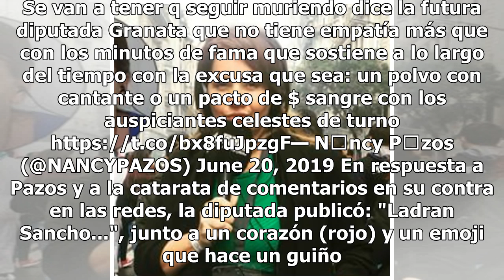Nancy Pazos liquidó a Amalia Granata por su postura sobre el aborto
Nancy Pazos criticó fuertemente a Amalia Granata luego de que esta dijera en Pampita Online, en medio de su fuerte cruce con Carolina "Pampita" Ardohain, que los abortos "van a tener que seguir haciéndose en la clandestinidad". Leé también Julieta Ortega comparó el triunfo de Amalia Granata con el d...